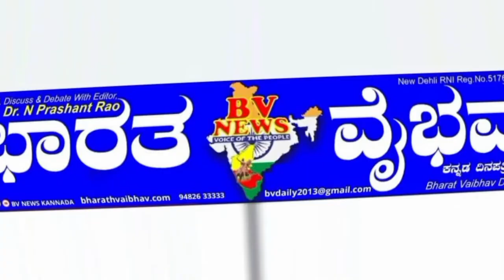ಬೆಂಗಳೂರು |ನ್ಯಾಯಮೂರ್ತಿ ಎ. ಜೆ. ಸದಾಶಿವ ಆಯೋಗದ ವರದಿ ತಿರಸ್ಕರಿಸುವಂತೆ ಬೃಹತ್ ಪ್ರತಿಭಟನೆ